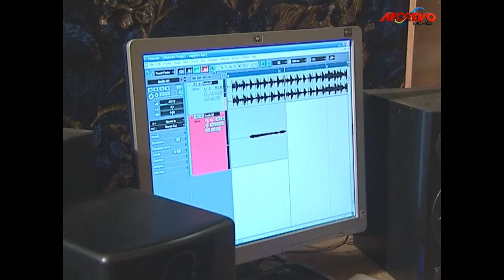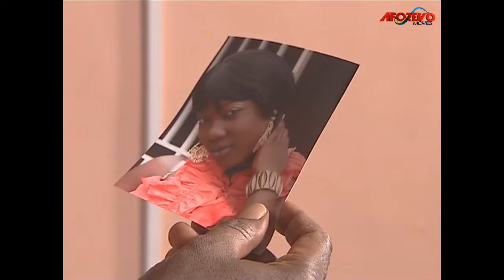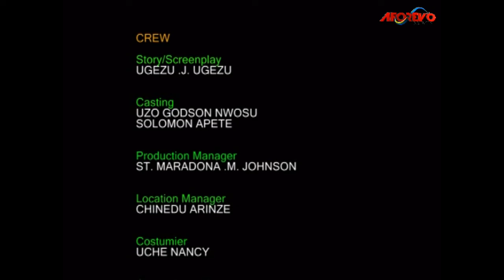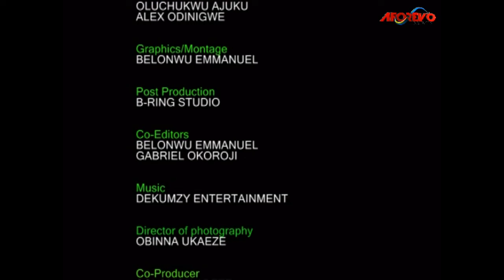How God Saved Me From Marrying The Wrong Man, A Powerful Touching Life Story ~ A Nigerian Movie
A Nigerian Movie Starring ~ MERCY JOHNSON, EMEKA IKE , FRANK ARTUS